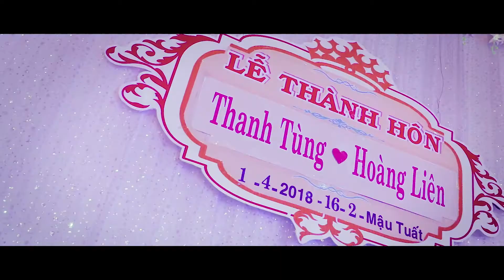THANH TÙNG 💐 HOÀNG LIÊN | WEDDING HIGHLIGHT | 98 FILM